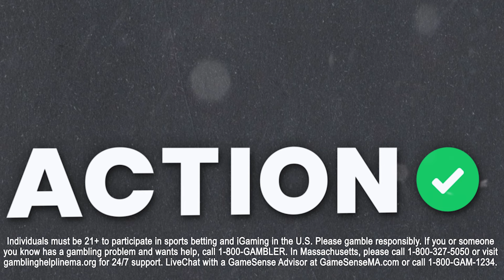NFL Season Longshots To Bet RIGHT NOW! 2024 NFL Awards Predictions | The Action Network Podcast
Action Network's Brendan Glasheen is joined by NFL Betting expert Brandon Anderson to give out his longshots for the NFL Regular Season Awards for the 2024 NFL Season on the Action Network Podcast presented by BetMGMl.

00:00 - Intro
01:00 - How to Bet Futures
03:09 - Offensive Rookie of The Year
11:59 - Michael Penix Jr.
14:58 - Defensive Rookie of The Year
17:48 - MVP
29:05 - Cardinals Futures
32:09 - Jets Futures
38:55 - Eagles Futures
44:31 - Rushing Leader